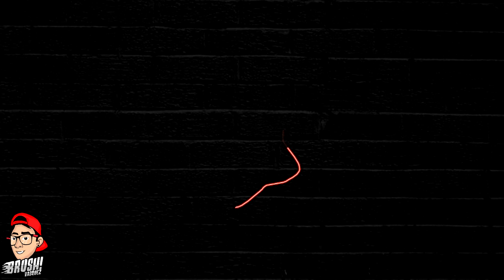BR0MA A MI PRIMA TERMINA BIEN (RESPONDIENDO COMENTARIOS) MÍRALO ANTES QUE YOUTUBE LO BORRE😱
***NUESTRO CONTENIDO***

►VideosReacciones 100%
►Skechs 50%
►Story Time Historias Reales 100%
►Comedia 100%
►Criticas 100%